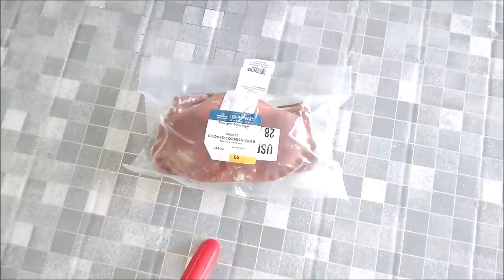КАКИХ КРАБОВ ЕДЯТ АНГЛИЧАНЕ.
— мат,
— спам,
— реклама посторонних ресурсов.
Нарушители блокируются.